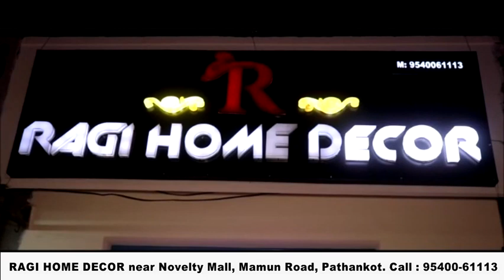चुनावों के चलते इंस्पेक्टर शिव कुमार ने लगाया नाका, वाहनों की हुई चेकिंग